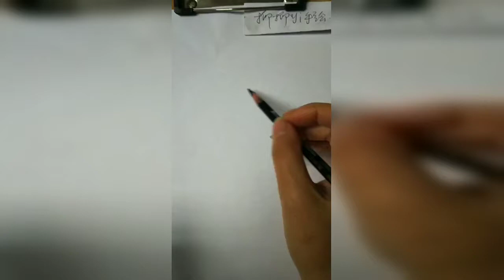How to draw from mobile | Mobile se tilted face kaise draw karein|How to draw an eye/eyes easy step